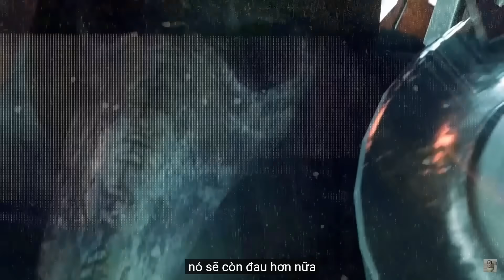Phân tích zombie tập 34+35+season10